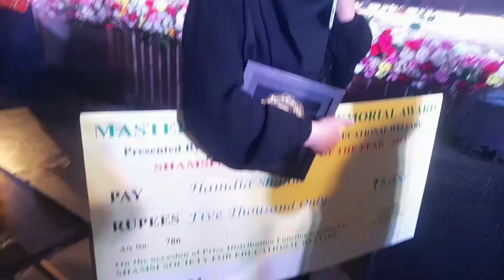Shamsi || shamsi speakers || corner speakers || corner dawah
Welcome to Harisvlogs! In this video, we delve into the world of Shamsi Speakers and Corner Dawah, offering a comprehensive explanation of their significance in the community. Join us as we explore the impact and importance of these prominent figures in spreading the message of Islam.

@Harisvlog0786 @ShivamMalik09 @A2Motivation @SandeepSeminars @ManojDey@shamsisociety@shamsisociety